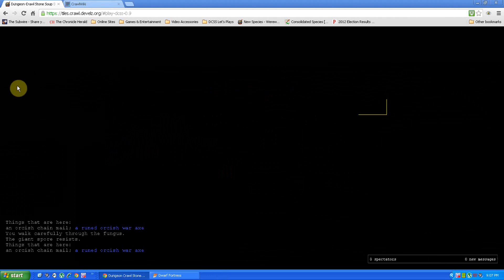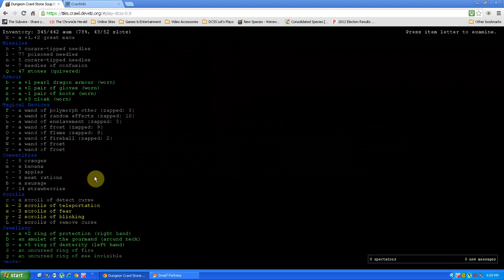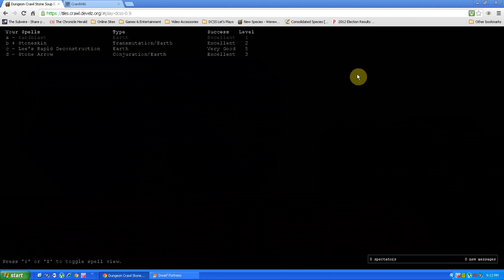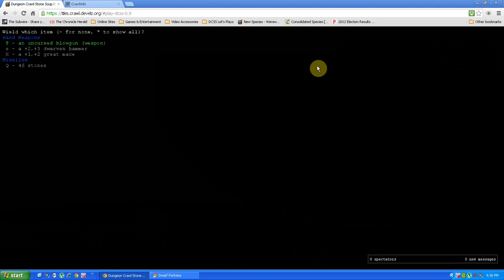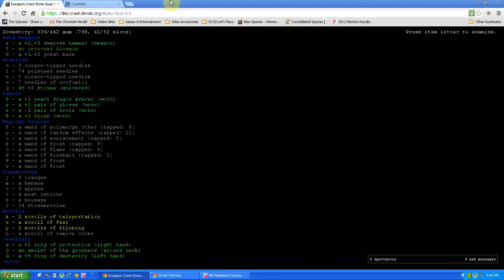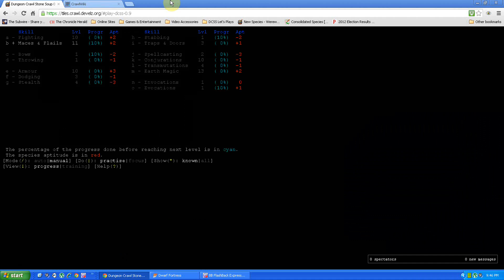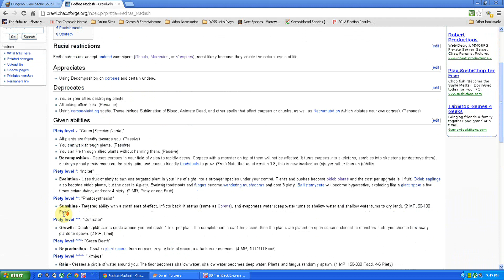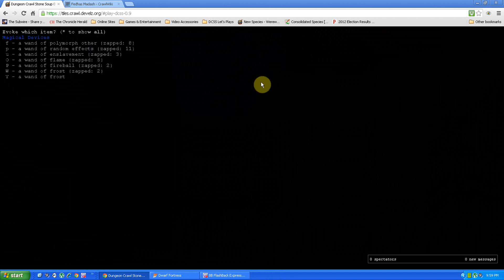DCSS MDEE6 - I Forgot to Turn On the Mike!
Even though I had a source of sound, it looks like I forgot to turn on the mike on my headphones, which means we have an entirely mute episode!

Quite a bit of stuff happened too as I ventured into the Orcish Mines, dealt with the Hydra in Lair:3, and stirred up a Killer Bee's Nest as well. Oh well, I'll make sure we have sound next time.

Noted Aspects:

5:00 - An Orc Sorcerer appears
6:10 - Joseph enters Line of Sight
9:10 - Elrocha is found
21:25 - Killing the Ogre Mage
27:30 - A Deadly Orcish Knight approaches
33:50 - I believe an Orc Sorcerer with an Orc Knight is too deadly to continue past
36:45 - I decide to Tackle the first Hydra
46:35 - Great, another Queen Bee and her Offspring
48:30 - The Other Hydra appears